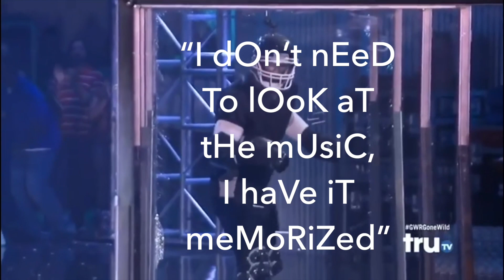Breaking Glass Choir Meme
There's memes and then there's memes-that-are-no-longer-memes-because-they-are-a-work-of-art-memes. 🎨🖼🎨This is one of them. 🎨💯🎨💯🎨memes